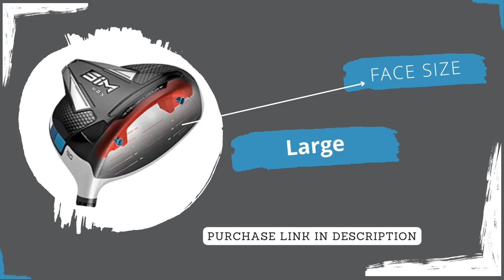TaylorMade SIM 2 Max Driver Mens Right Hand Graphite Regular 10.5 Degree Ventus Blue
TaylorMade SIM 2 Max Driver Mens

New Construction of a Forged Ring. It has a massive rear weight, a full carbon sole, crown, and a brand-new milled back cup face. It is forged from lightweight, high-strength aluminum and milled to a precise shape.
SIM Generator of Inertia Through advanced geometry and aerodynamic analysis, the asymmetric Inertia Generator is made to speed up club head speed.
Twist Face injected with speed corrects face curvature and protects against heel and toe mishits to increase ball speed and calibrate each head to the legal speed limit.

TaylorMade SIM 2 Max Driver Mens Right Hand Graphite

Speed Pocket with Thru-Slots Our most adaptable Speed Pocket design, developed to increase forgiveness on low-face strikes and increase ball speeds.
Weighting of Split Mass. crafted to allow for precise target swing weights during custom assembly while also enhancing forgiveness.